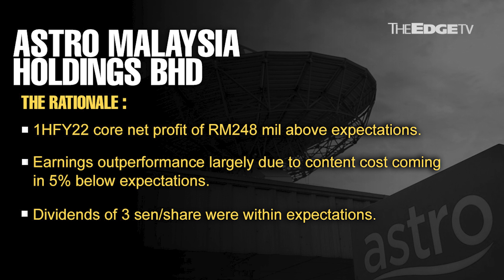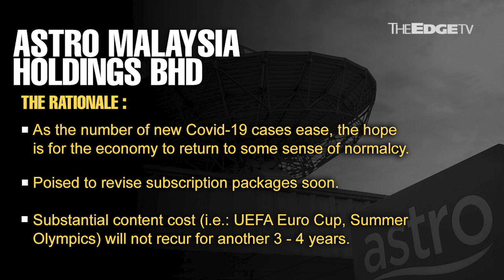MORNING CALL: 24/09/21